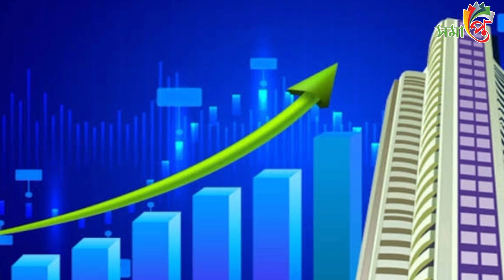এই ৩ সেলিব্রিটি যেভাবে ভক্তদের থেকে কামিয়ে নিচ্ছে কোটি কোটি টাকা | Top 3 Celebrities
Top 3 Celebrities who earn crores from Instagram